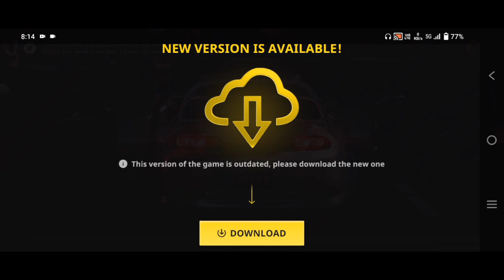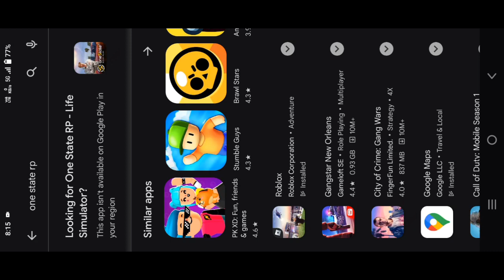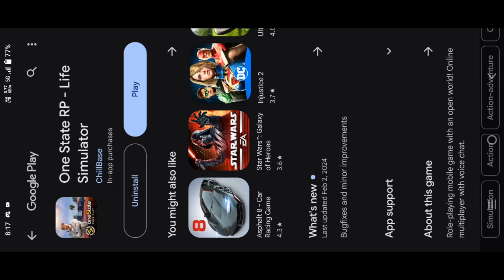How To Update One State RP | Aim of Game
One State RP ak online open world game h jaha apka ak role Play character h apko waha ke niyam or kayde se chalna h agar aap koe bhi violation karte ho to apke uske according saza bhi di jati h, Game me apko karne ke liye kaafi kuch mazedaar cheeze h jaise :- cars , business , gangs ,event or fights to maze se kheliye

Timing of interview
Tuesday and Saturday 5 AM(According to Indian Time)